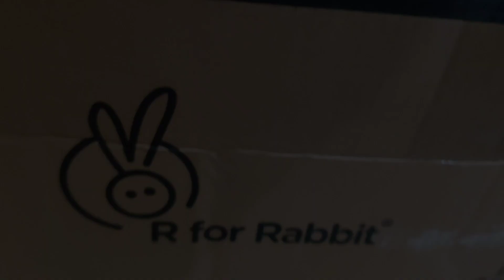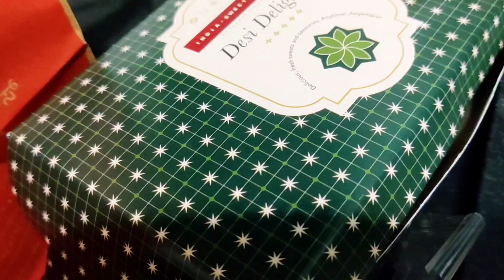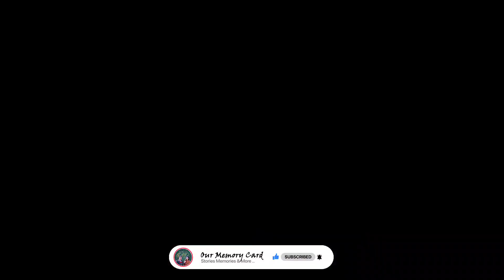2 months birthday gift from Mom! rforrabbit paramulator | Malabar Prawn Curry Recipe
R for